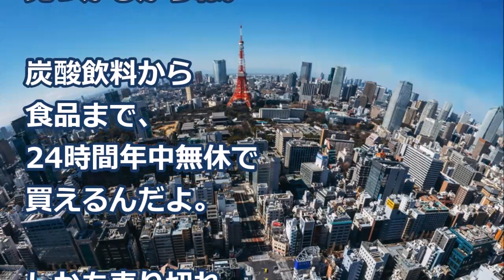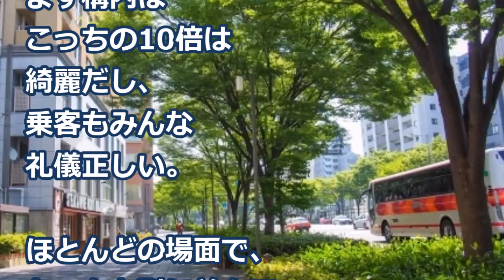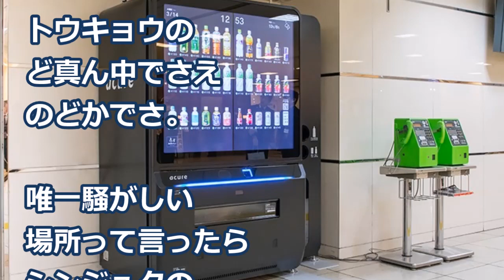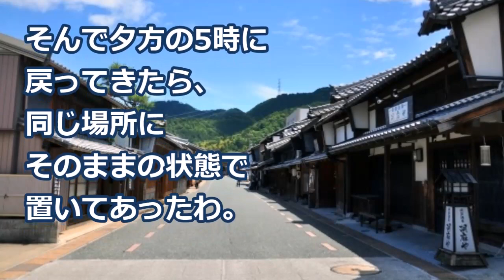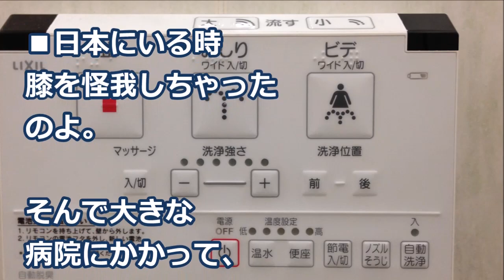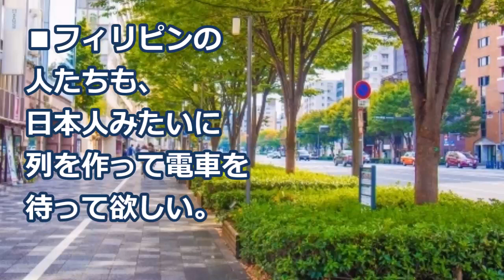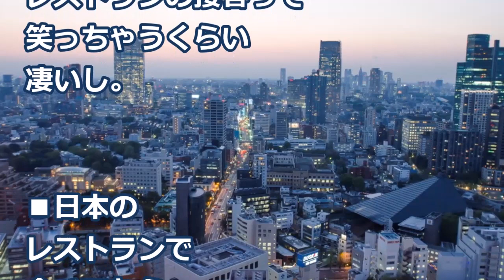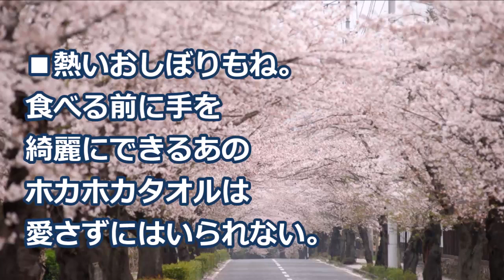【海外の反応】衝撃！外国人が自国にも絶対欲しい日本のものに世界がびっくり仰天！外国人「日本のあの制度が狂おしいくらい恋しい！」【すごい日本】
【海外の反応】衝撃！日本の日常風景を写した一枚の写真に世界が驚愕！外国人「日本は知れば知るほど大好きになる！」【すごい日本】

【海外の反応】衝撃！日本の熟睡中の飼い猫に世界が仰天！外国人「ここまで●●しない動物っているのかｗ」【すごい日本】

【海外の反応】衝撃！日本の柴犬の赤ちゃんが…次の瞬間！可愛すぎて世界が仰天！外国人「日本のシバ可愛すぎるヤバいだろ！大好きだよ！」

【海外の反応】衝撃！ベトナムが日本化!世界がびっくり！外国人「もう国ごと日本に任せたい！」日本企業のGSがハノイで大反響！【すごい日本】

画像：
free-photos.gatag.net